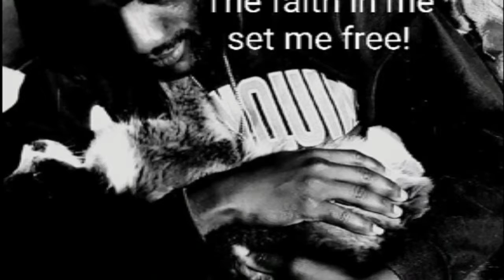Jean Degazon (12Am phone ring)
World Class